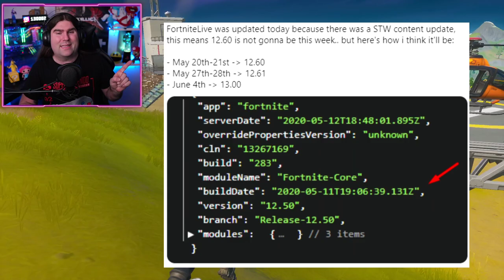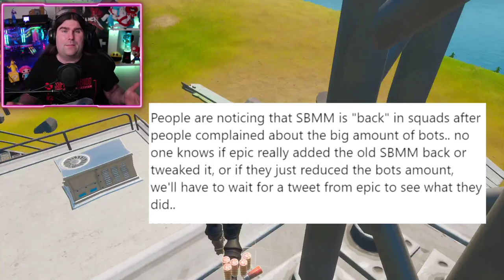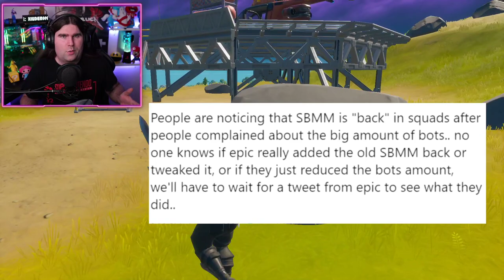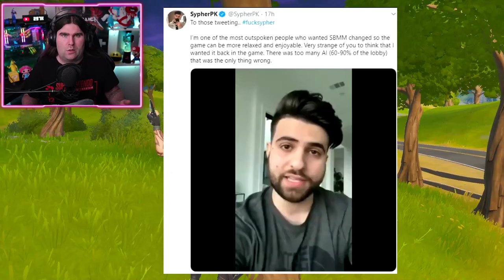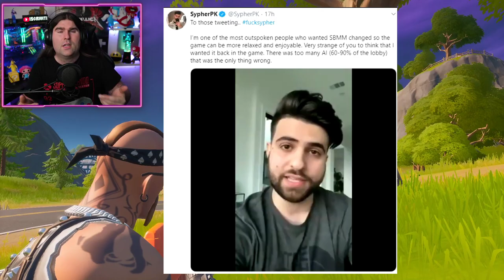*NUOVO* PATCH 12.60 RIMANDATA! PRIMA IMMAGINE STAGIONE 3!? & RITORNO SBMM! (FORTNITE NEWS)